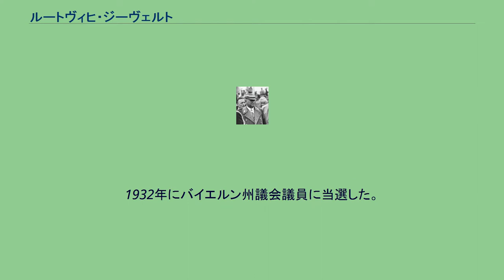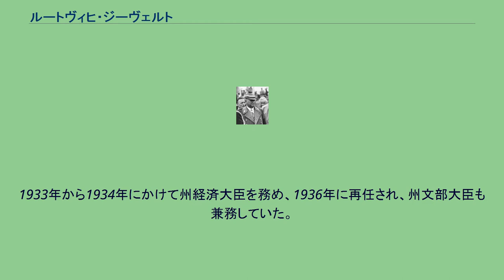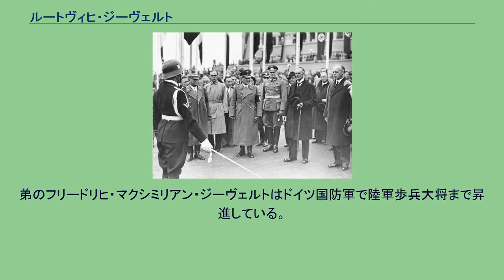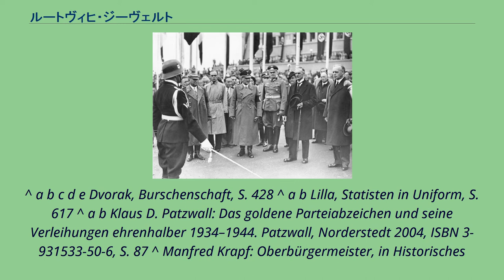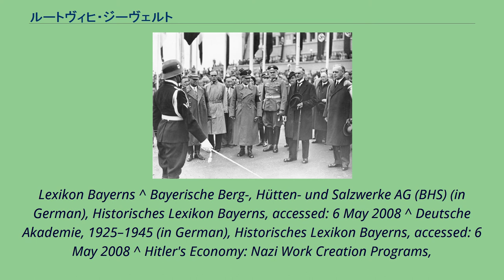ルートヴィヒ・ジーヴェルト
ルートヴィヒ・ゲオルク・ジーヴェルト（Ludwig Georg Siebert、1874年10月17日 - 1942年11月1日）は、ドイツの政治家。
ナチス・ドイツ期のバイエルン州首相。
ルートヴィヒスハーフェン・アム・ラインに機関車技師の息子として生まれる。
マンハイムの高校を卒業し、1893年から1897年にかけてミュンヘンで法学を学んだ。
1900年に司法試験に合格し、司法修習生としてフランケンタールで働いた後、バート・デュルクハイムやノイシュタット・アン・デア・ヴァインシュトラーセの裁判所で検察官を務めた。
1905年からはフュルトの裁判所で勤務し、1907年からはリンダウで判事を務めた。
1908年にローテンブルク・オプ・デア・タウバー市長に就任し、バイエルン人民党に入党した。
1919年にリンダウ市長に転任し、橋や公園・墓地の建設など公共事業政策に力を注いだ。
1931年1月に国家社会主義ドイツ労働者党（ナチ党）へ移籍した（党員番号356,673）。
当時、バイエルン州の市長にナチ党員はいなかったが、ジーヴェルトの入党でナチ党はバイエルン州で初めてナチ党に所属する市長を手に入れた。
1932年にバイエルン州議会議員に当選した。
ミュンヘン会談を終え帰国するチェンバレン（右から2人目）を見送るリッベントロップ（右端）、エップ（中央）、ジーヴェルト（左から2人目） ナチ党の権力掌握後の1933年3月9日にハインリヒ・ヘルトのバイエルン州政府がフランツ・フォン・エップにより解体された後、ジーヴェルトは3月16日に暫定財務大臣に就任し、4月12日に州首相に就任した。
就任以降は、国家代理官に就任したエップの地位を狙い衝突を繰り返すようになる。
1933年から1934年にかけて州経済大臣を務め、1936年に再任され、州文部大臣も兼務していた。
1933年からバイエルンの巨大採鉱会社の会長も務めており、11月9日には突撃隊に入隊し、1933年11月ドイツ国会選挙では24区（シュヴァーベン）から出馬し国会議員に当選した。
1938年には突撃隊大将に昇進し、4月12日には黄金ナチ党員バッジを授与された。
1939年からはドイツ・アカデミー長官も務めた。
在任中に「ジーヴェルト計画」と呼ばれるバイエルン州の失業者対策の政策を実施したが、バイエルン州政府の資金が計画を実施するには不足していたことと、アドルフ・ヒトラーのドイツ中央政府の協力が得られなかったため、効果はほとんどなかった。
1937年から1941年にかけて、ヒトラーの命令でバイエルンにある城の復旧作業を監督した。
1942年にプリーン・アム・キームゼーで死去した。
存命中にローテンブルク・オプ・デア・タウバー、アウクスブルク、シュパイアーから名誉市民号を付与されたが、第二次世界大戦後に剥奪されている。
弟のフリードリヒ・マクシミリアン・ジーヴェルトはドイツ国防軍で陸軍歩兵大将まで昇進している。
また、息子のフリードリヒ・ヴィルヘルム・ジーヴェルトは親衛隊に入隊し、パウル・ギースラーの下でミュンヘン＝オーバーバイエルン副大管区指導者を務めた。
^ a b c d e Dvorak, Burschenschaft, S. 428 ^ a b Lilla, Statisten in Uniform, S. 617 ^ a b Klaus D. Patzwall: Das goldene Parteiabzeichen und seine Verleihungen ehrenhalber 1934–1944. Patzwall, Norderstedt 2004, ISBN 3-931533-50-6, S. 87 ^ Manfred Krapf: Oberbürgermeister, in Historisches
Lexikon Bayerns ^ Bayerische Berg-, Hütten- und Salzwerke AG (BHS) (in German), Historisches Lexikon Bayerns, accessed: 6 May 2008 ^ Deutsche Akademie, 1925–1945 (in German), Historisches Lexikon Bayerns, accessed: 6 May 2008 ^ Hitler's Econo...